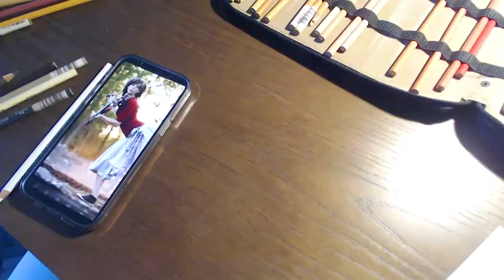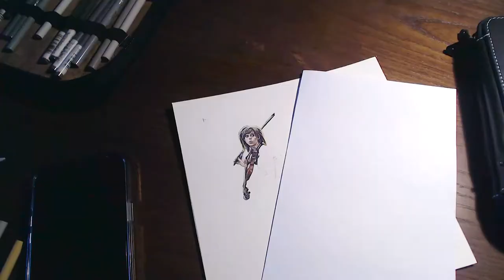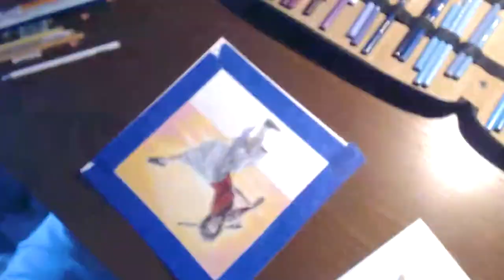Drawing Lindsey Stirling Time Lapse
I love Lindsey Stirling's story of how she achieved her dreams, even when people didn't see the vision that she had. Also, she's incredible to see perform live!

Follow her and explore her content!